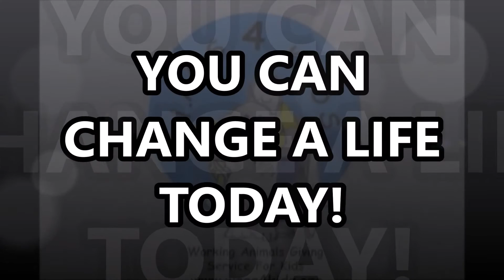You Can Change A Life Today! - CFC #90047